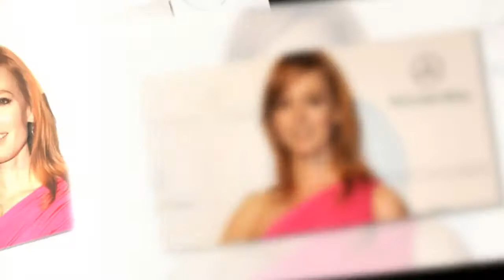Alicia Witt's parents dead: Dune actress grieving after her mum and dad found at home